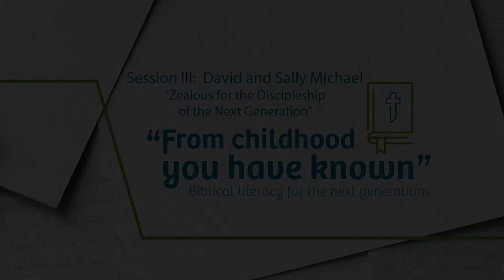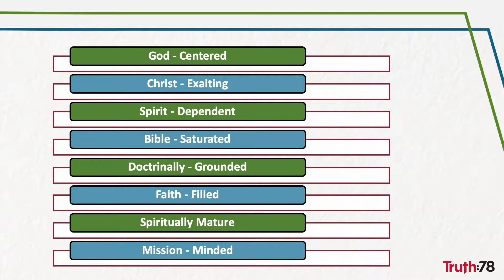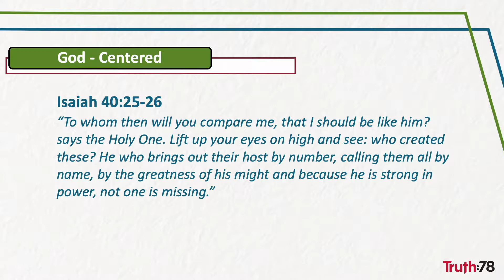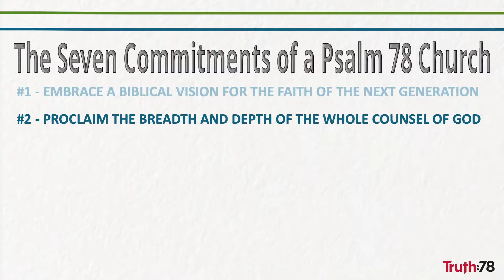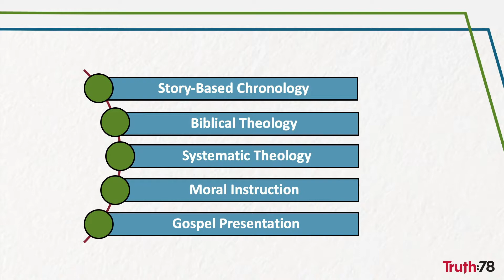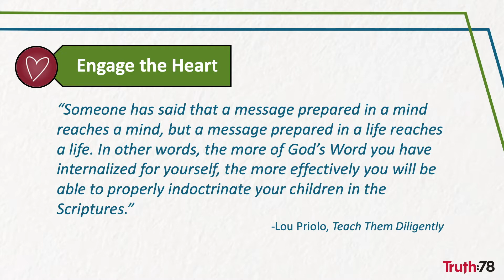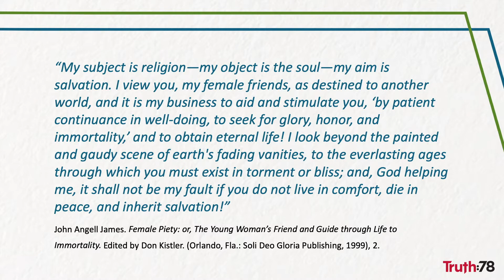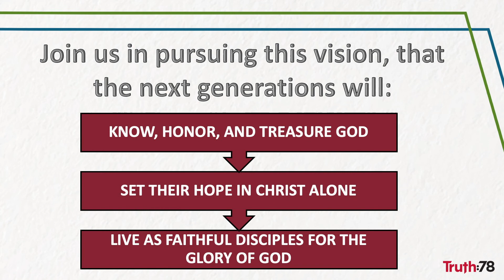Zealous for the Discipleship of the Next Generations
What does it look like to obey the Psalm78 mandate in the church and home--to faithfully teach what we’ve been given so that the next generation will set their hope in God? In their plenary message, David and Sally Michael present a vision for churches and parents who are zealous for the faith of the children in their programs and homes, marked by seven biblical commitments for the discipleship of the next generations.